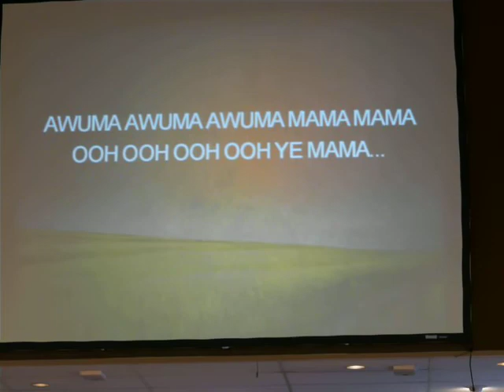Mwamba Children's Choir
We were blessed today with the energy of these lovely children singing and dancing for the lord